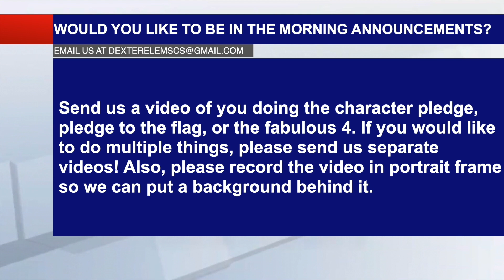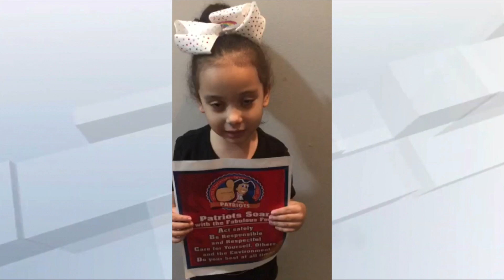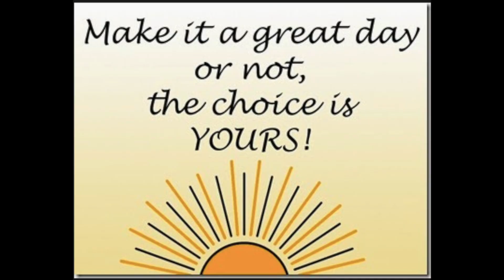Dexter Elementary Morning Announcements for Tuesday, March 2, 2021